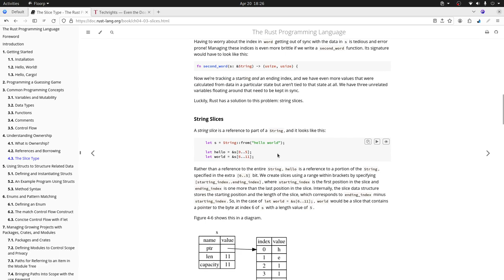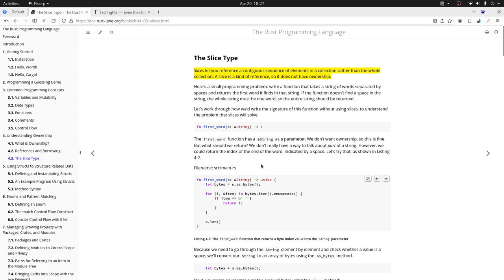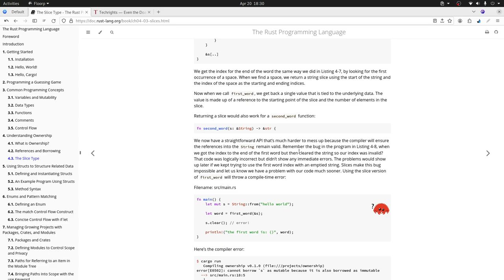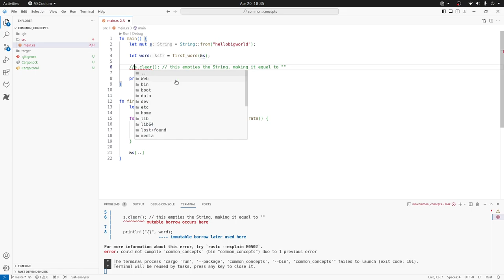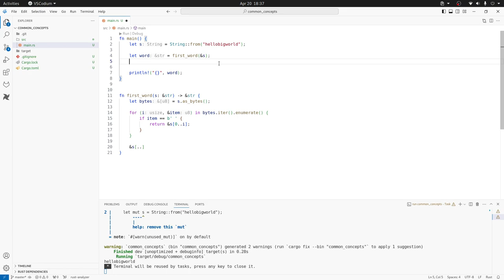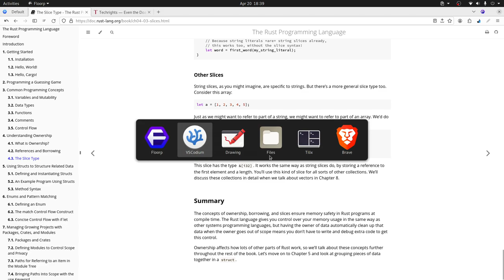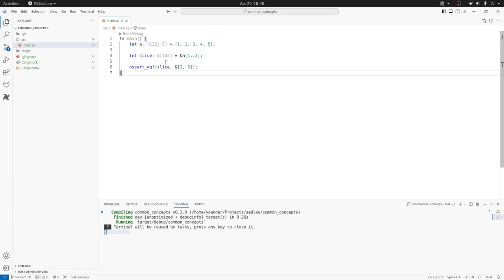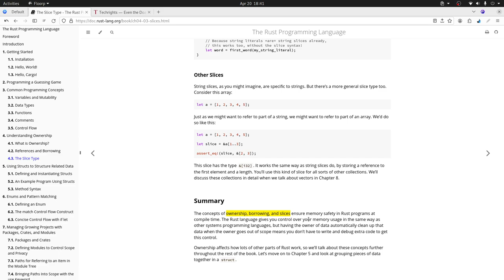Rust para Juniors - Slices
Ownership (Propiedad), borrowing (préstamos) y slices (rebanada) forman la base de la memoria segura en Rust, quédate hasta el final para aprender sobre este interesante concepto.